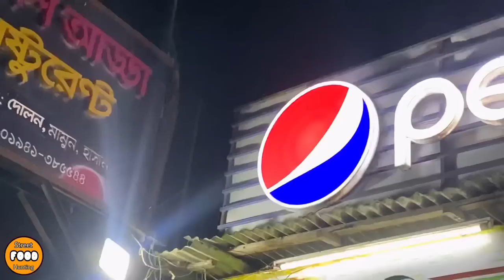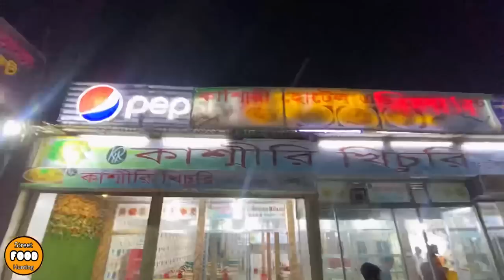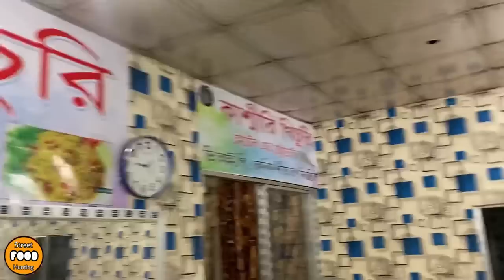Eating Dinner(Rice & Big Hilsa Fish, ilish Lej Vorta) With Friends at Mawa Ferry Ghat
Big Hilsa Fish at mawa ghat.
We took a Hilsa Fish about 800gram Weight for 1000 Taka, theke prepared us the whole fish with eggplant fry & ilisher lej vorta, roshun vorta, salad.
Eating Dinner(Rice & Big Hilsa Fish, Elish Lej Vorta) With Family at Mawa Ghat.
Enjoyed a Tasty Dinner together.